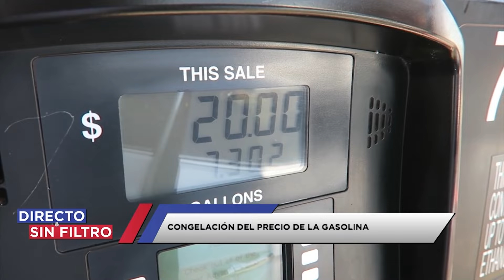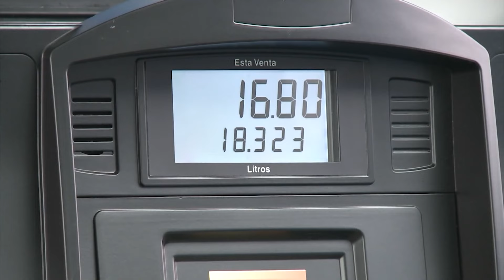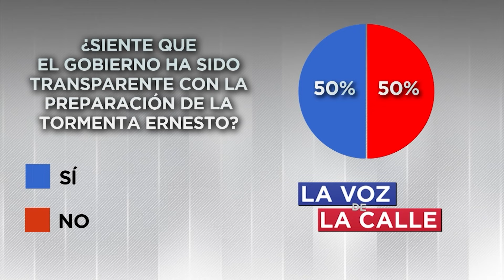Directo y Sin Filtro: 13 de agosto